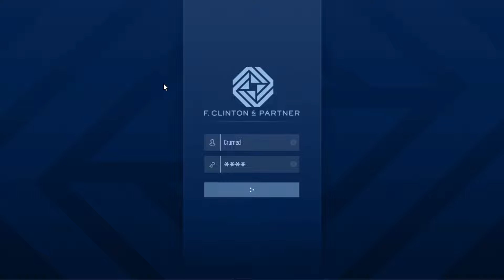GTA Online with @ood26 Agency Setup: Davis June 15, 2024